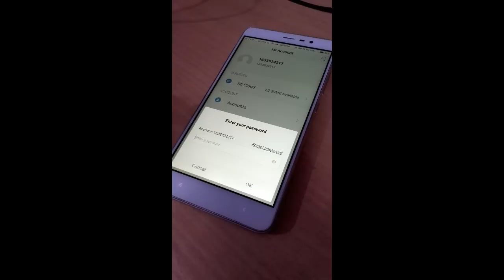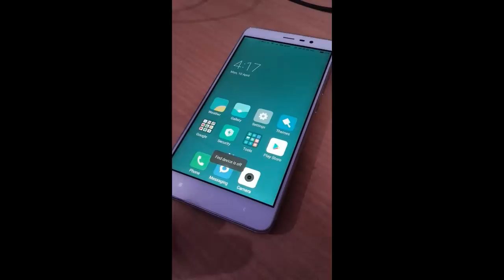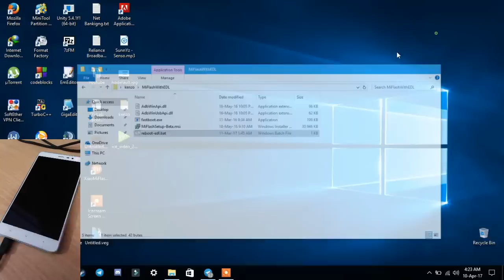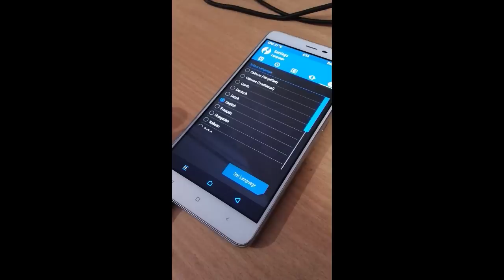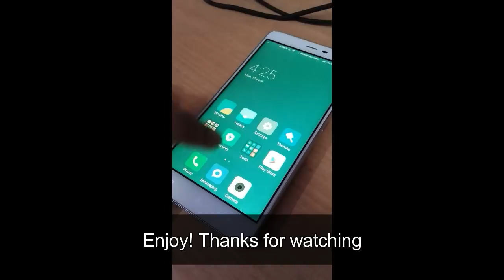UNLOCK BOOTLOADER and flash TWRP WITHOUT WAITING for PERMISSION and WIHTOUT DATA LOSS![Redmi Note 3]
Full tutorial on how to unlock your Redmi Note 3 Snapdragon (kenzo) bootloader without waiting for weeks for the permission. This method will also install TWRP without data loss so that you can start flashing your favourite custom ROM.

Song: Mark Vank & Miza - New Era